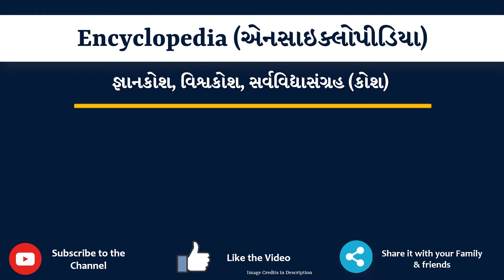Encyclopedia Meaning in Gujarati | Encyclopedia નો અર્થ શું છે |Encyclopedia in Gujarati Dictionary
આ વિડિયો માં તમે Encyclopedia નો Gujarati માં અર્થ સમજશો અને એની સાથે Encyclopedia નું pronunciation પણ શિખશો. એટ્લે કે તમે Encyclopedia ના meaning ની સાથે સાથે એ પણ શિખશો કે Encyclopedia ને કેવી રીતે બોલાય, Encyclopedia ને બોલવાની સાચી રીત કઈ છે.

તો બસ એક મિનટ માં શીખો Encyclopedia શબ્દ ને.

Encyclopedia ના આ examples થી સમજીએ

An encyclopedia covers many subjects.

You will find the explanation in the encyclopedia.